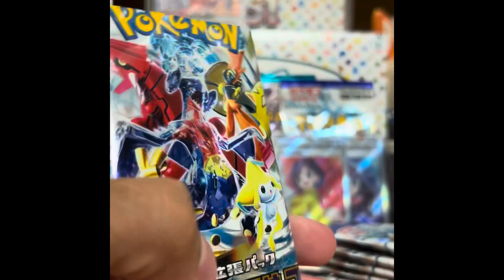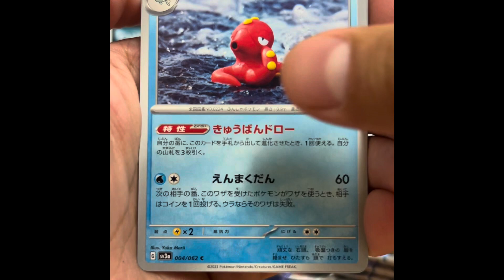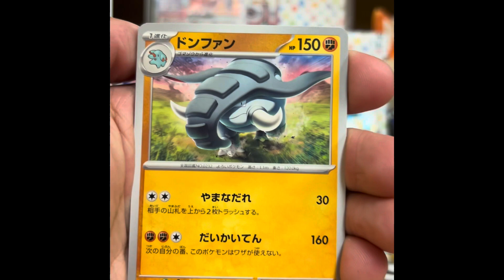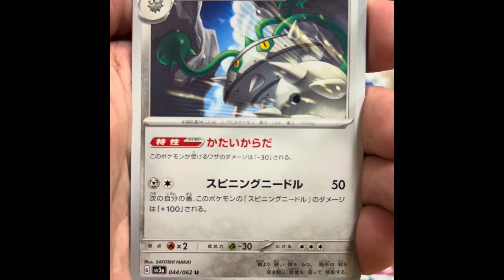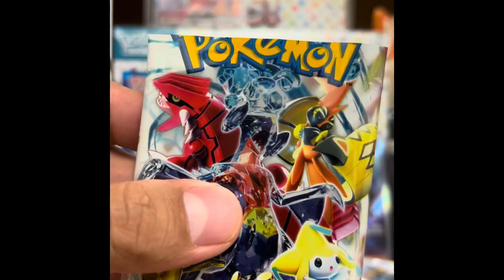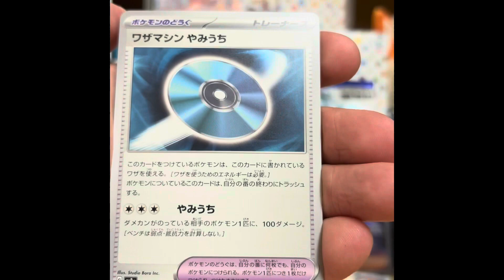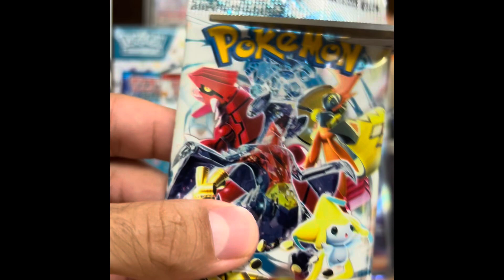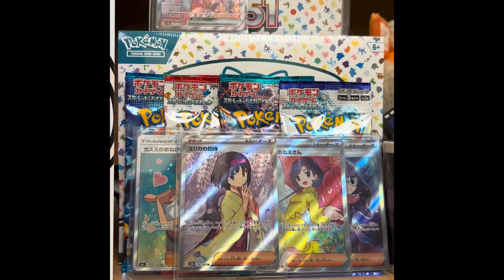First (long) video! Opening 20 Packs of Raging Surf!!